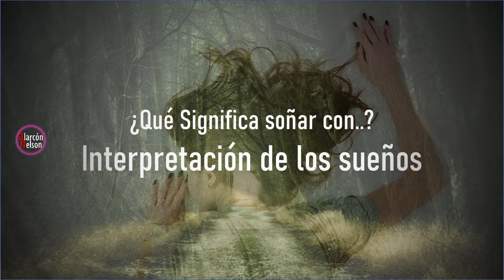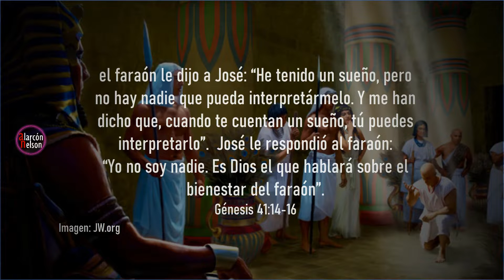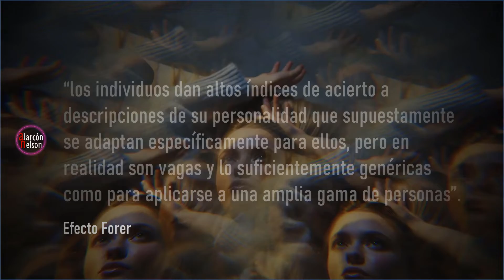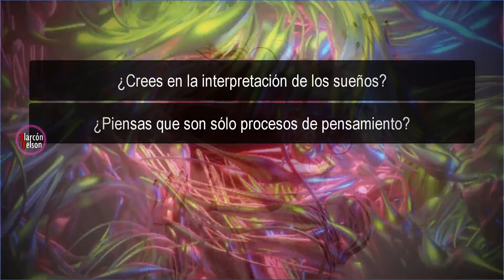¿Qué Significa soñar con..? - Interpretación de los sueños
Muchos creen en charlatanes que aseguran ser capaces de interpretar los sueños. ¿deberías confiar en ellos? Mira este video para saber más sobre la interpretación de los sueños.